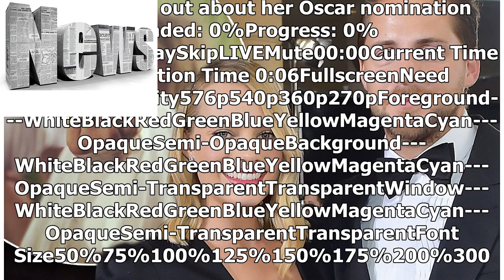News | 'I am not having a baby!' Margot Robbie denies rumours she is pregnant as the Oscar nominee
News | 'I am not having a baby!' Margot Robbie denies rumours she is pregnant as the Oscar nominee talks about getting married in 'the most gorgeous place in Australia'